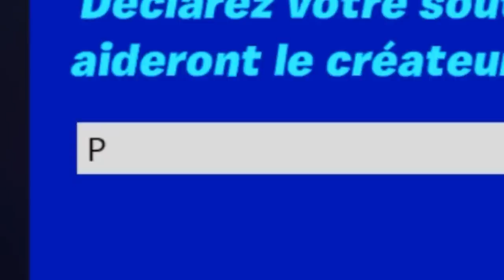Celui qui CONSTRUIT le meilleur Toboggan PIÉGÉ GAGNE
⭐️Code créateur Fortnite ➔ PJP (Merci) # AdPartner